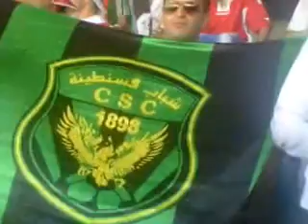ALGERIE 3 ARMENIE 1 AMBIANCE DES SUPPORTER DU CSC CONSTANTINE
ALGERIE 3 ARMENIE 1 AMBIANCE DES SUPPORTERS DU CSC LOCA RAGAZZI ULTRS A SION EN SUISSE DANS LE STADE TOURBIAN POUR PREPARER LA COUPE DU MONDE 2014 EN BRESIL